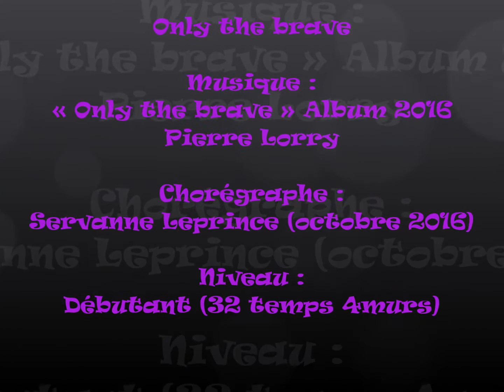Only the brave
Chorégraphe : Servanne Leprince (octobre 2016)
Niveau : Débutant (32 temps 4murs)

1-8 Step à droite, hold, rock arrière gauche, hold, side à gauche, hold, rock arrière droit
 1-4 pied droit à droite, hold, pied gauche derrière pied droit, hold
 5-8 pied pied gauche à gauche, hold, pied droit derrière pied gauche, hold

9-16 Wive à droite, side ¼ tour cross, hold
 1-4 pied droit à droite pied gauche derrière pied droit, pied droit à droite, pied gauche devant pied droit
 5-8 pied droit à droite, ¼ tour vers la gauche pied droit devant pied gauche, hold

17-24 **Step lock step, hold step ½ tour step, hold
 1-4 avancer pg, lock genou droit derrière genou gauche, avancer pied gauche, hold
 5-8 pied droit devant demi-tour pied droit devant, hold

25- 32 Step gauche, pointe arr droite, kick gauche av, coaster step
 1-2 pose pied gauche devant, pointe arrière en tenant le chapeau,
 3-4 pose pied droit avec transfert du poids du corps sur pied droite, kick pied gauche devant
 5-8 pose pied gauche derrière avec transfert de poids du corps, pied droit à côté du pied gauche, avance pied gauche.

**Variante possible
**Full turn droit step ½ tour step, hold
 1-4 avancer pied gauche, pivot demi-tour, appui pied droit, avance pied gauche hold
 5-8 pied droit devant demi-tour pied droit devant, hold

Lever la tête, sourier et amusez-vous !!!